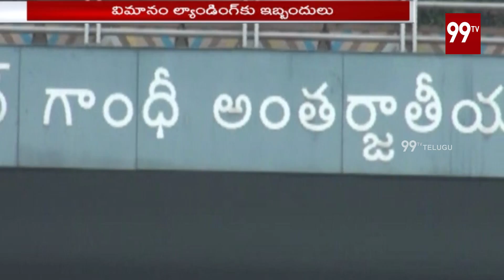శంషాబాద్‌లో విమానానికి తప్పిన ప్రమాదం | Laser Light Troubles the Pilot | Shamshabad | 99 TV Telugu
laser lights troubles the pilot at shamshabad airport.